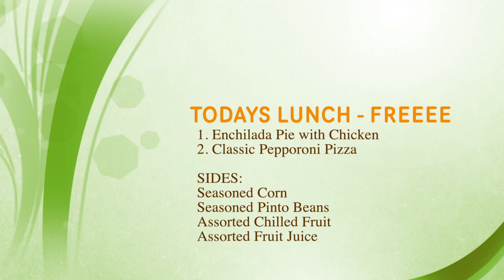Sept 22nd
BNN